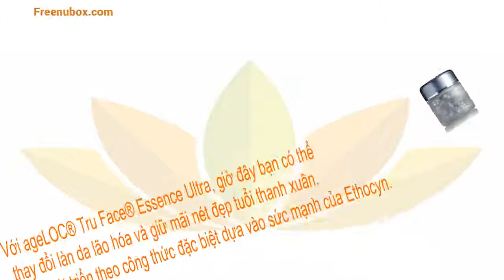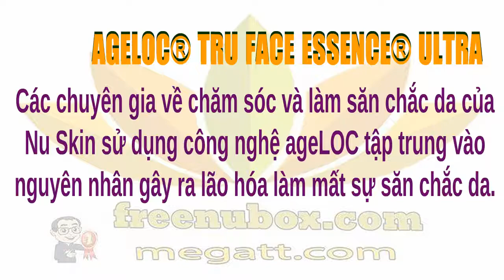🍎NuBox-TINH CHẤT TẠO ĐỘ SĂN CHẮC CHO DA-NU SKIN AGELOC TRU FACE ESSENCE ULTRA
NU SKIN AGELOC® TRU FACE ESSENCE® ULTRA

Khi lớn tuổi, độ đàn hồi của da bắt đầu giảm, làn da sẽ mất đi vẻ săn chắc và có dấu hiệu chảy xệ.

 NỖ LỰC ĐỂ DÀNH TÌM LẠI SỰ SĂN CHẮC CHO LÀN DA